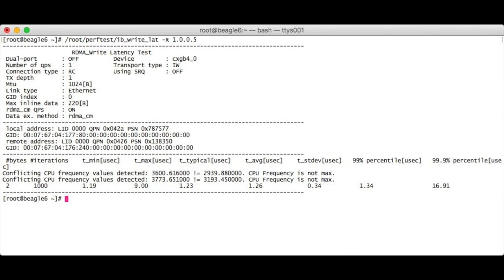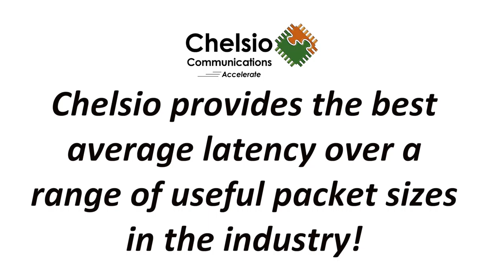Chelsio T6 Latency Video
Video shows the best Ave UDP and TCP Latency on Chelsio T6